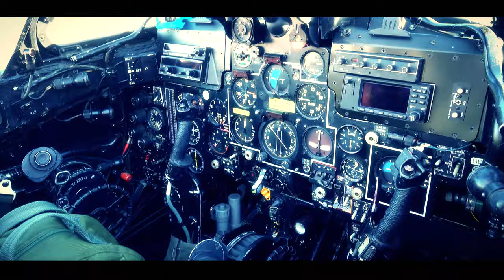Vampire aerobatic - action version with music. Starring Jan Andersson!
Great aviator Jan Andersson flying his own de havilland vampire - SE-DXX over winter sweden 22-02-20. I will do a longer documentary version without music also.